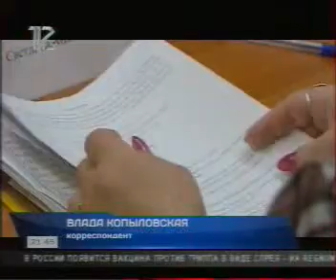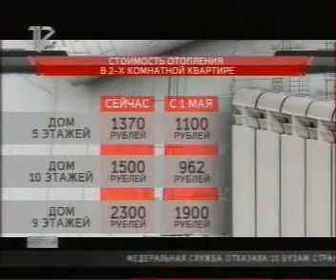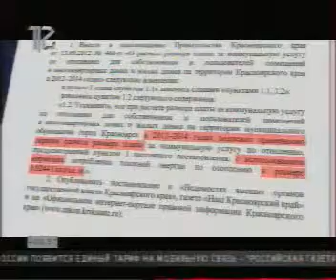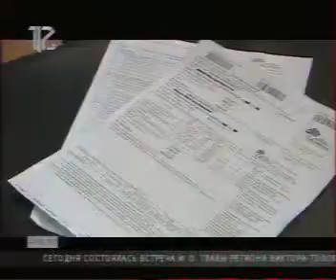12канал 16052014 006